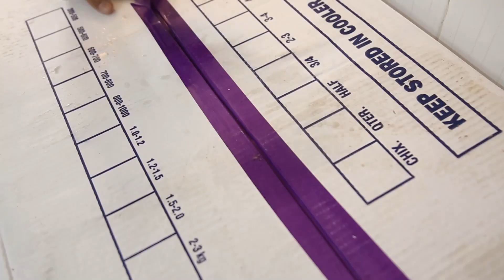MC VIỆT THẢO- CBL(963)-“MA TRONG TRANH” của Pi NGUYỄN- CHUYỆN MA DÂN GIAN ” kỳ 93- Sept. 24, 2019.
MC VIỆT THẢO- CBL(963)-“MA TRONG TRANH” của Pi NGUYỄN-KHO TÀNG CHUYỆN MA DÂN GIAN VIỆT NAM” kỳ 93- September 24, 2019.
1. “Hồi báo của NGƯỜI SAIGON liên quan đến em trai của Trang Nguyễn qua CBL(961)”
2. “BỨC TRANH MA ở KHÁCH SẠN trên ĐÀ LẠT" của Pi Nguyễn.
3. “NHỮNG CHUYỆN MA” của Lê Đức.